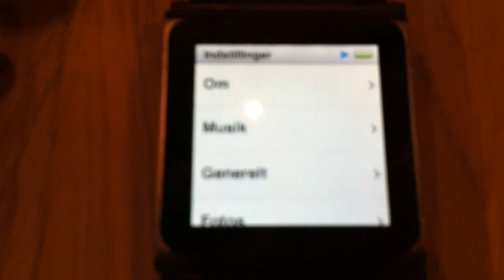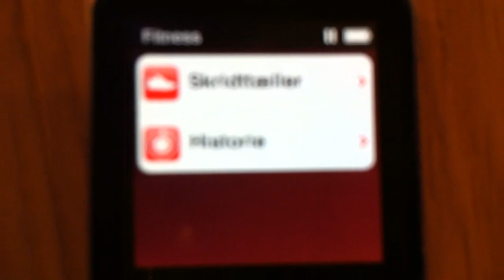iPod Nano (6G) with iWatchz armband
In this video I look at the iPod Nano, used as a clock, using the armband from iWatchz